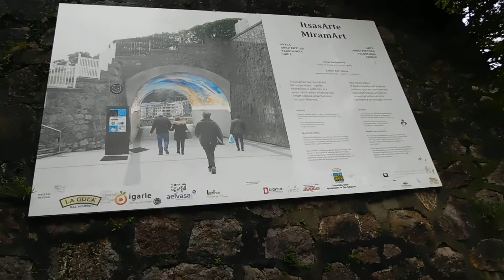Музыкальный тоннель, Сан-Себастьян